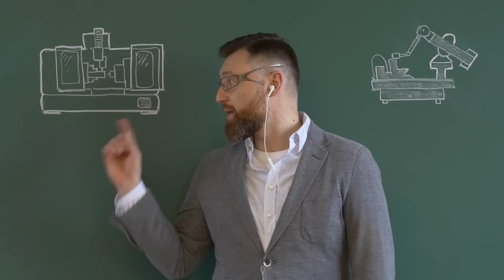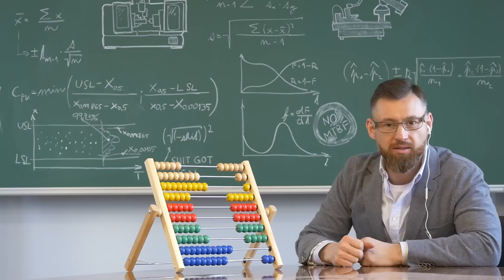Stay Cool - Pour féliciter 2017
SUPERCOOL LYRICS

Industry 4.0 unforeseen
Machine talks to another machine
About a management so lean
But: What does this all mean?

You’re collecting data like a mule
You’re wearing statistics like a jewel
That no one’s able to overrule
And your boss is a fool

Stay cool, supercool
Stay cool, supercool!
Chy.stat is the tool

All these measurements can be so cruel
Red emojis, Algebra by Boole
Your tablet tells you what to do
It Says: Go back to school!

Stay cool, supercool
Stay cool, supercool!
Relax by the pool